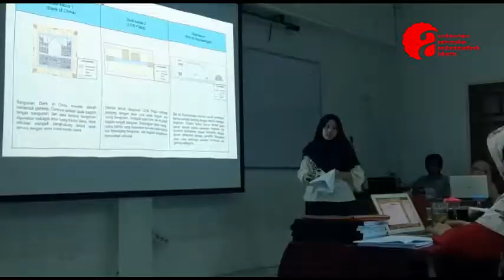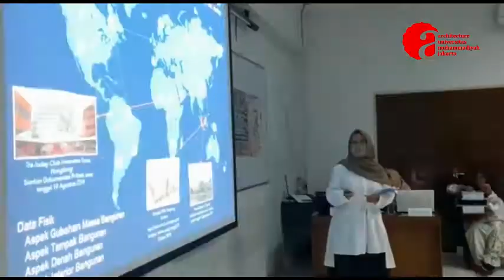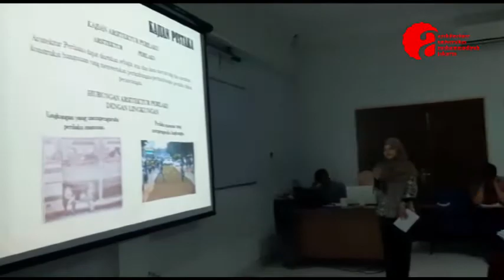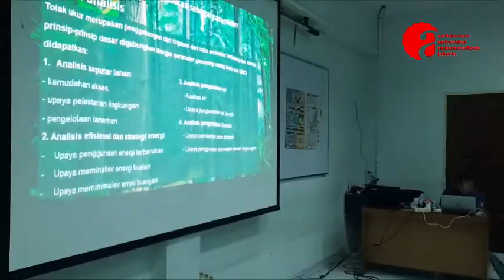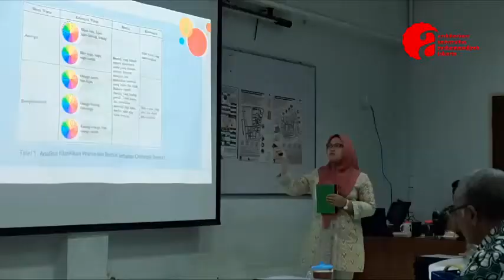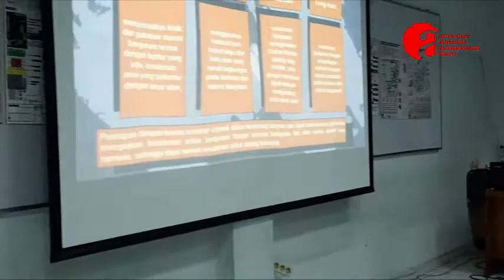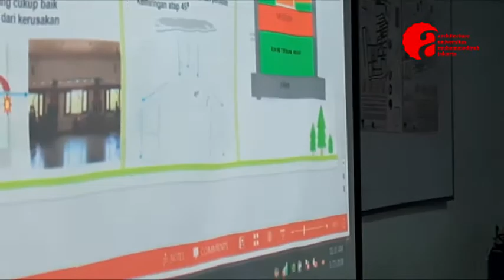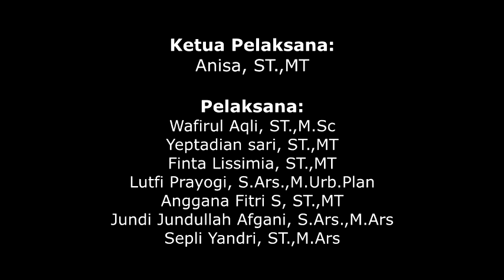COSTA | Colloquium Seminar Tugas Akhir Arsitektur UMJ 2020